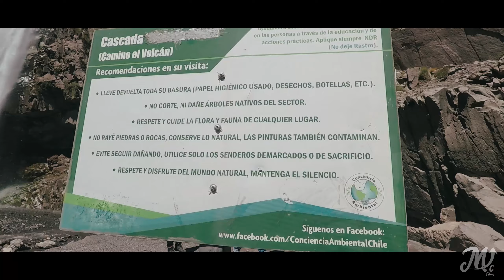3 Lugares imperdibles Cajón del Maipo | Cascada Velo de la Novia, Pueblo El Volcán y Túnel El Tinoco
3 Lugares imperdibles Cajón del Maipo | Cascada Queltehue Velo de la Novia, Pueblo El Volcán y Túnel El Tinoco 2020.

Me encuentro en la Región Metropolitana, específicamente en la comuna de San José de Maipo, aquí te mostraré 3 lugares imperdibles que nos regala esta increíble localidad, ¿te animas a que sea tu próximo viaje? A continuación, te dejaré el detalle de lo que podrás ver en el siguiente video:

1. Cascada Queltehue Velo de la Novia.
2. Pueblo El Volcán.
3. Túnel El Tinoco.

Si te gustó el video, o te gusta el contenido que estoy subiendo en mi canal, por favor te pido que me ayudes con lo siguiente: